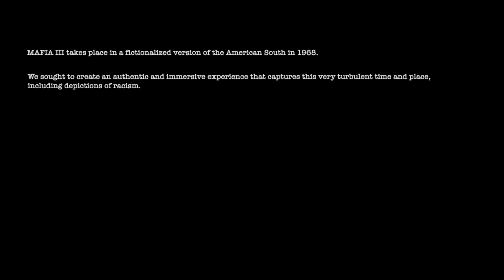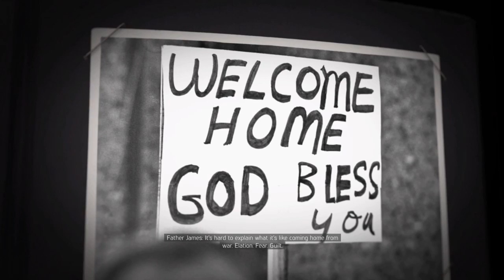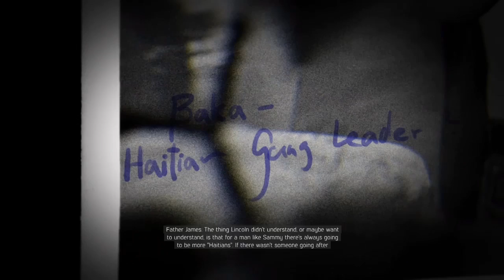Mafia 3 part 1: Big bad motherfucker.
Its time for Zak to grab his Chicago Typewriter and kick some arse in a time full of arse holes